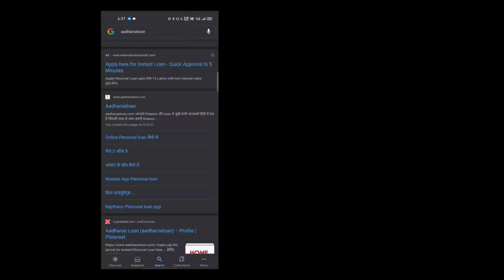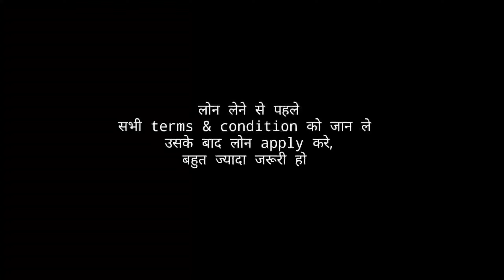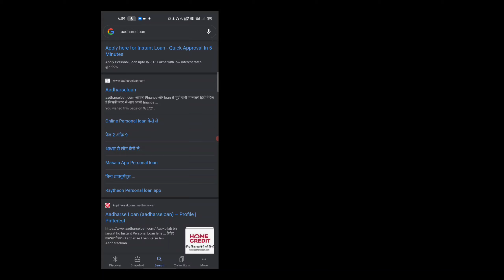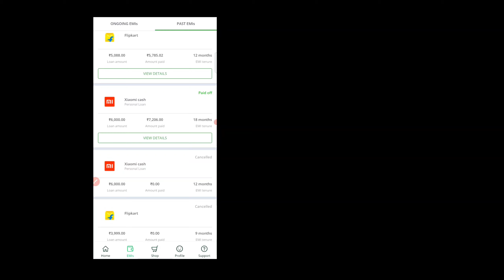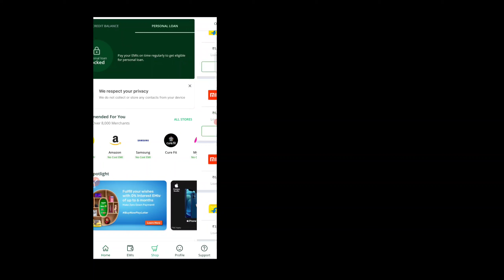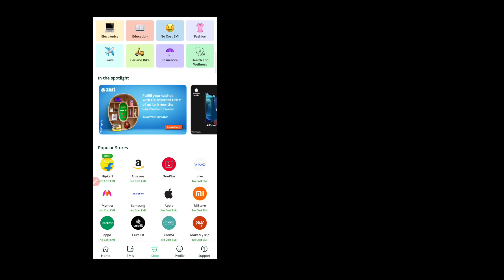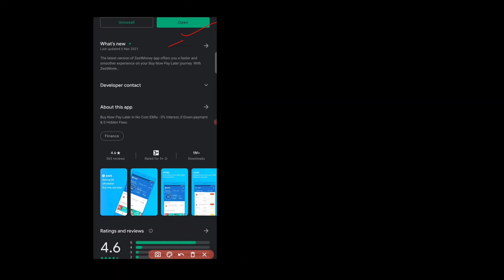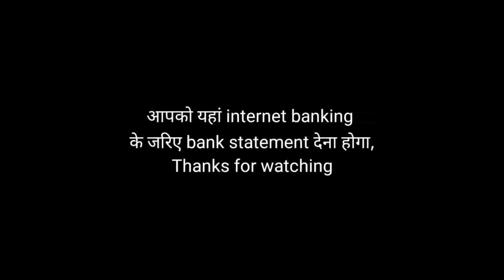Zestmoney Instant Personal loan Without income proof(Loan-60000)(24 Months) WIthout Salary slip loan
Dosto agar aapko tatkal abhi paiso ki jarurat hai to aap le sakte hai bas kuchh hi minto 60000 tak loan ghar baithe,
loan lene ke liye aapko Aadhar pancard aur bank statement ki jarurat hogi,
Bina kisi Credit card aur Credit history ke ghar baithe le sakte hai Consumer loan bhi is loan app se
aaiye live puri details dekhe

1,loan app आपके सभी Data आपके फ़ोन से download कर सकती है
2,  आपके सभी contact list को download करके उसपे call भी कर सकती है
3,  एक सप्ताह वाले loan app का इस्तेमाल ना करे
4,loan का भुगतान समय पर करे अन्यथा harassment का शिकार होना पड़ सकता है
5, कही भी आपके आधार और बैंकिंग OTP को share ना करे

1 lakh instant personal loan